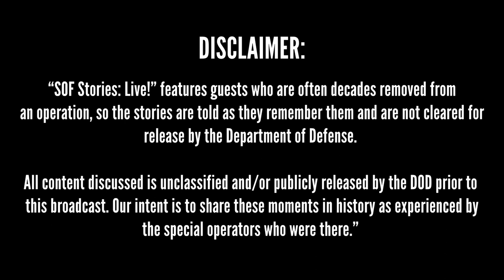SOCPAC JTF-510 [SOF Stories: Live!]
Coming to you live on 31 MAR 2021 at 1200 EST...

Joint Task Force (JTF)-510 was activated by PACOM to plan and prepare to implement the first phase of Operation Freedom Eagle as part of Exercise Balikatan 02-1 in 2002. Operation Freedom Eagle was a plan first to conduct a combined unconventional-warfare campaign against terrorism in the Philippines and later to advise and assist the Armed Forces of the Philippines in internal defense and development. Hear about the actions and lessons learned from men who were there in this "SOF Story: Live!"

Moderator: Mike Bosco, SGM(R), U.S. Army
Speakers: David Fridovich, LTG(R), U.S. Army, Donald "Donny" Wurster, Lt Gen(R), U.S. Air Force, Donald Sikorski, CW3(R), U.S. Army